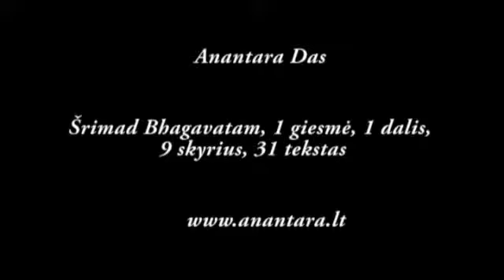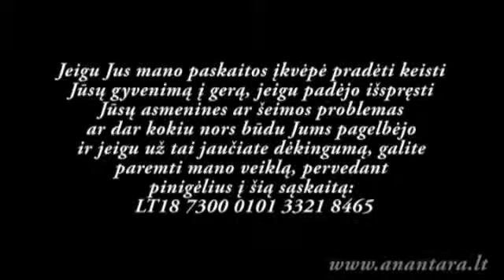Anantara Das - Šrimad Bhagavatam, 1 giesmė, 1 dalis, 9 skyrius, 31 tekstas